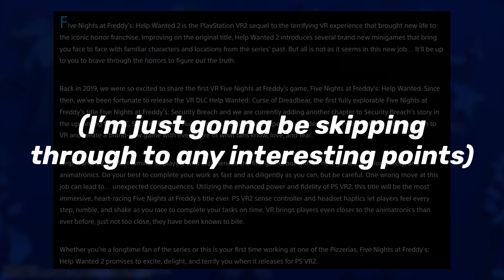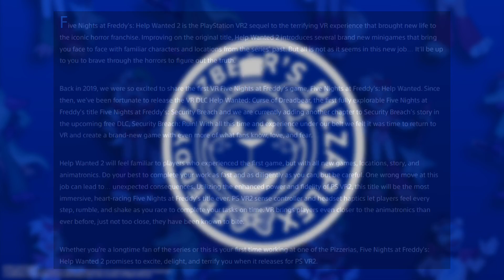FNAF HELP WANTED 2 TRAILER REACTION & ANALYSIS!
Ok I really didn't think we'd be getting any more major FNaF news for a while but FNAF HELP WANTED 2!?!?!? Completely out of NO WHERE! Wow what a month for FNaF fans. Amazing.